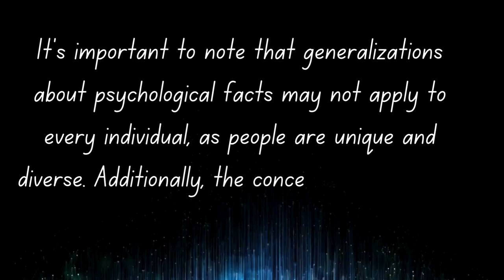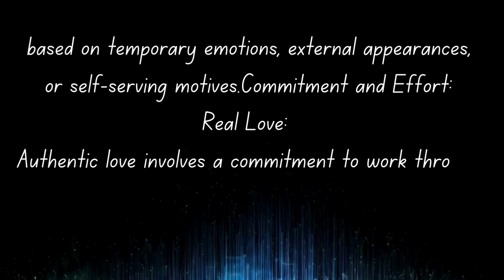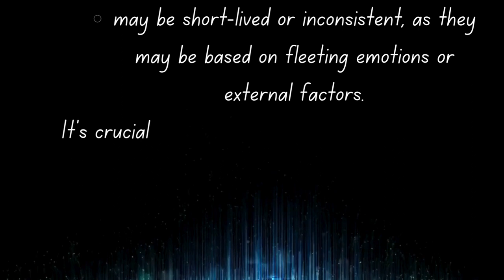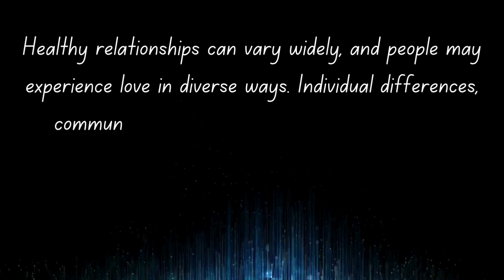Psychological Facts About Love & Human Behavior || Real Love vs Fake Love